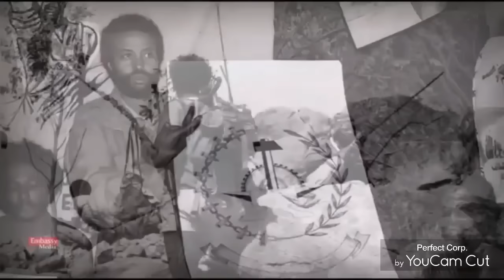eritrean music ተካል ግዜ tesfay mahari (fihira) tekal gzye